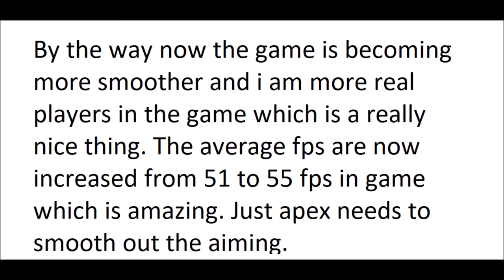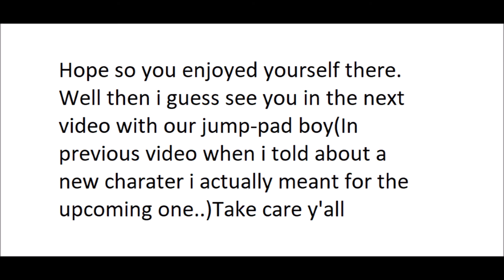Apex Legends Mobile Bangalore TPP High Damage Gameplay(1080p 60FPS) [READ DESCRIPTION FOR INFO]Apex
The game's smoothness is getting improved a lot faster than expected. If you guys want i can provide you guys with the apk and the obb file if you'd want me to.